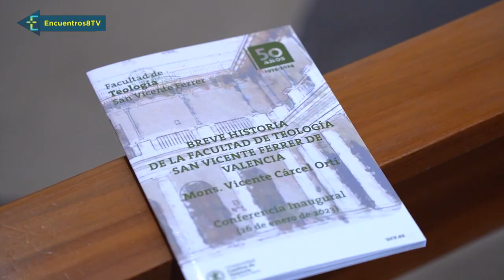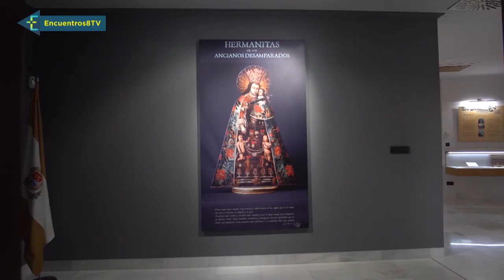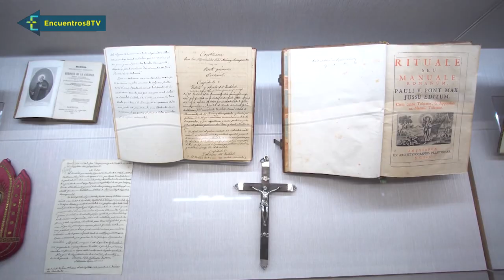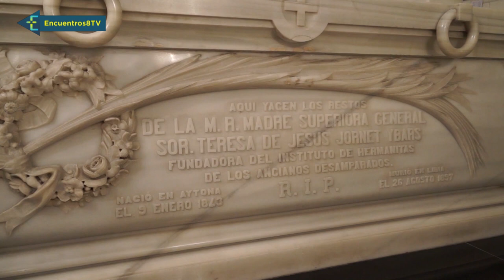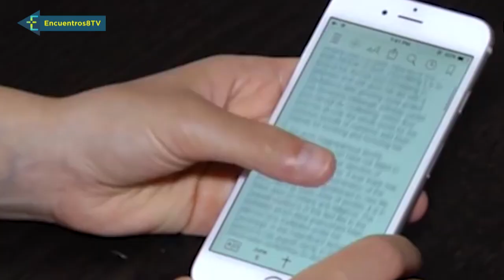Cuenta atrás para el centenario de la coronación de la Virgen de los Desamparados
Esta semana en Encuentros:
- Hablaremos de la patrona de la archidiócesis de Valencia, de la Virgen de los Desamparados, de nuestra Mare de Déu, con motivo del Año Santo Jubilar que estamos celebrando. El 13 de mayo,  celebramos el centenario y atención, se va a estrenar un himno oficial del centenario de la coronación, que seguro que va a dar mucho de qué hablar. Nosotros, hoy, vamos a conocer al autor de la letra y al compositor del himno, a ver qué nos tienen que decir. También entramos a conocer más de cerca una exposición que se ha inaugurado con motivo del Año Jubilar, “Salve, Reina del Cel y de la Terra”, - También la Facultad de Teología ha iniciado los actos conmemorativos de su 50 aniversario, que culminarán en 2024, año en el se cumple medio siglo desde que fue erigida esta institución.
- Las hermanitas de los Ancianos Desamparados están de aniversario. Ayer conmemoraron los 150 años de su fundación.
- Esto y más, en Encuentros.
(Programa emitido el 28/01/2023 en La Ocho Mediterráneo TV)